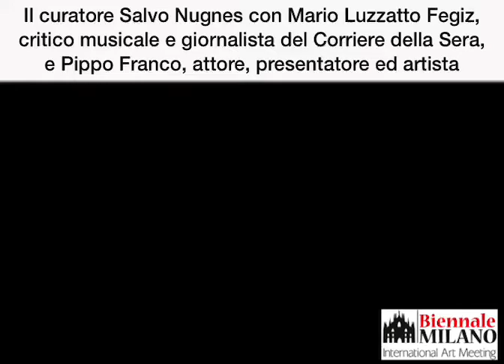Salvo Nugnes con il giornalista Mario Luzzatto Fegiz e il presentatore Pipo Franco